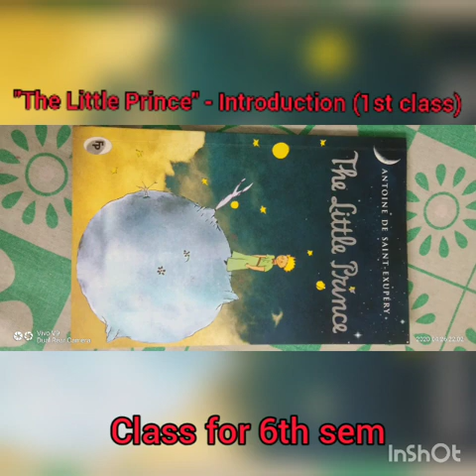The Little Prince - Introduction (1st class)